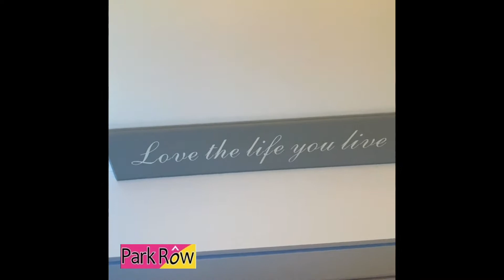Chapel Close, Hambleton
3 bedroom house, en-suite, off street parking and garden